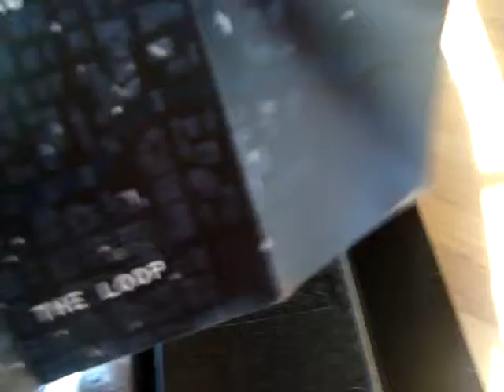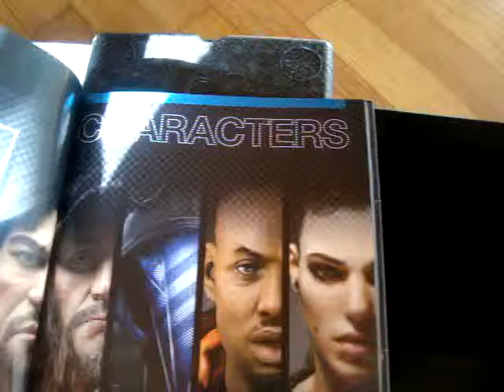Watch Dogs : Dedsec Edition-Unboxing...only € 20 !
In this Dedsec Edition we have :
- Obviously the game
- Cd with Soundtrack
- A map of Chigaco
- An artbook
- A steelbook
- Set of three pins
- Set of four collectible card
- A wonderful statue of Aiden Pearce